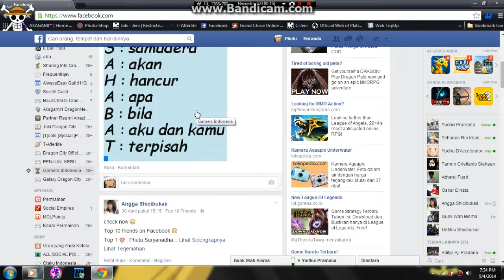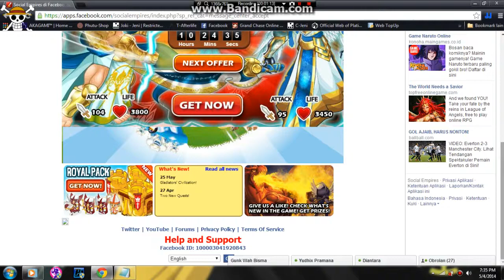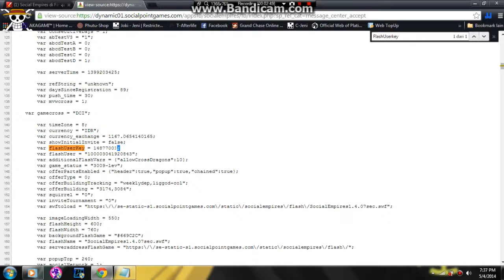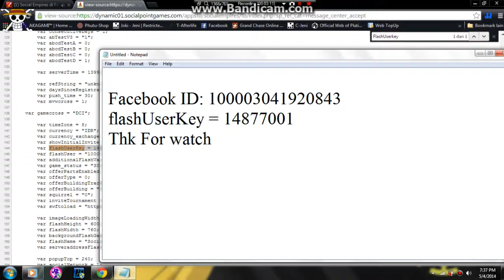Cara Mencari Userkey Pada game Social Empires dan social Wars